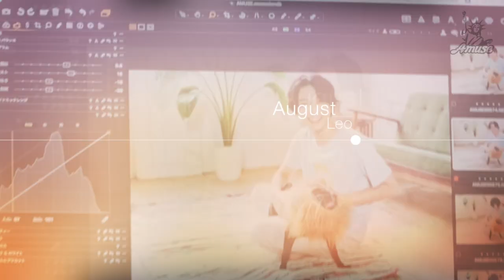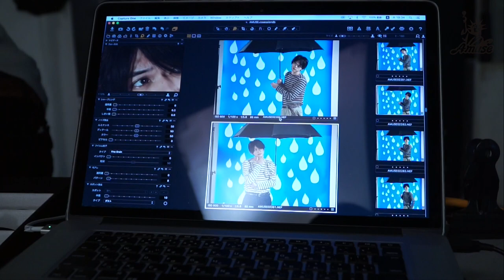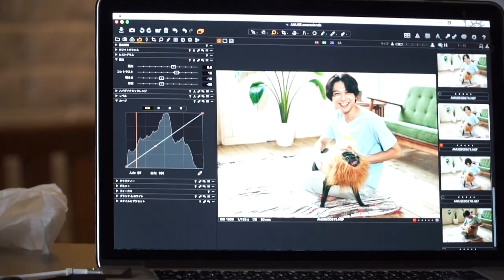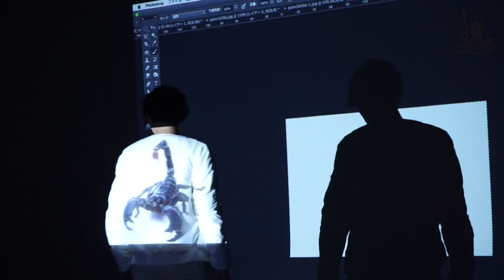【アスマート】吉沢 亮 2017.4→2018.3 カレンダー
「吉沢 亮 2017.4→2018.3 カレンダー」のテーマは、「星座」。

1年を12に分けた、“黄道12星座”
4月/牡羊座（Aries）
5月/牡牛座（Taurus）
6月/双子座（Gemini）
7月/蟹座（Cancer）
8月/獅子座（Leo）
9月/乙女座（Virgo）
10月/天秤座（Libra）
11月/蠍座（Scorpius）
12月/射手座（Sagittarius）
1月/山羊座（Capricornus）
2月/水瓶座（Aquarius）
3月/魚座（Pisces）
を各月のテーマに、様々な写真を撮りおろしました。

星座のモチーフとなっている動物と戯れてみたり、自ら扮してみたり…
様々な趣向を凝らし、12星座を表現した、吉沢らしい遊び心のあるカレンダーに仕上がりました！

ご自分の星座が、どのような写真に仕上がっているのか！？
ぜひ、お楽しみに♪

【仕様】
サイズ：B5（卓上形式）
【内容】
全13枚（表紙1枚＋本文12枚※1ヶ月1枚）/表裏両面印刷仕様
2017年4月1日～2018年3月31日